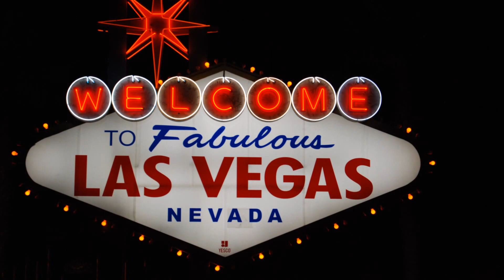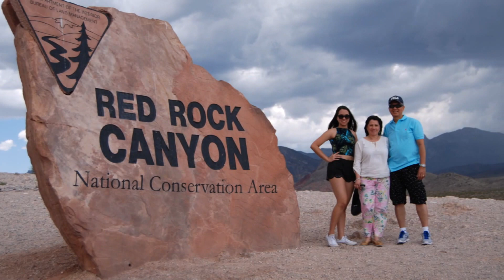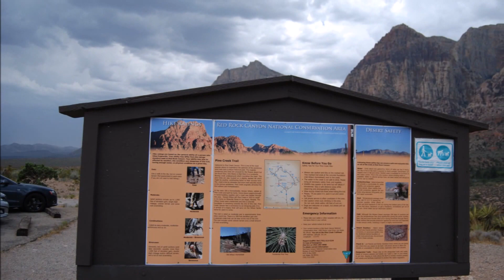MOOSE FAMILY IN VEGAS PART 1 - JULY 4-7, 2015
Welcome to Fabulous Las Vegas Nevada sign; Red Rock Canyon; Hotel hopping at Las Vegas Boulevard Strip - Venetian, Mirage, Caesar Palace (Forum Shops & Cheesecake Factory), Paris, Cosmo, Aria (tram), Bellagio